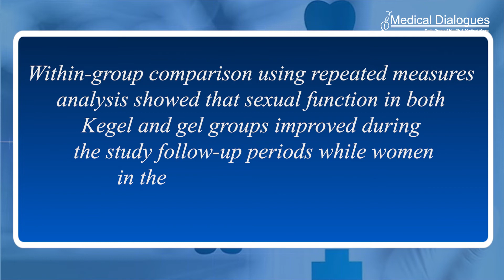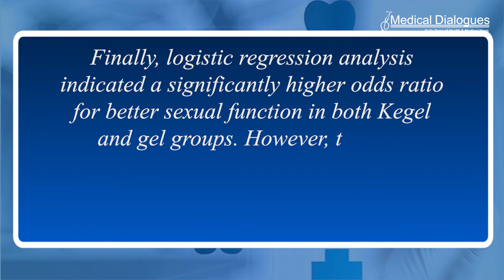Journal Club - Effectiveness of Kegel exercise and lubricant gel